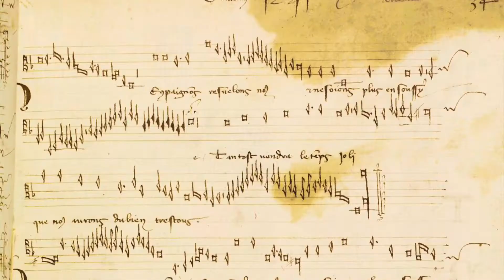He compaignons - Du Fay on two portative organs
Simone Marcelli & Cristina Alís Raurich - portative organs
Instrumental arrangement of Guillaume Du Fay's "He compaignons".